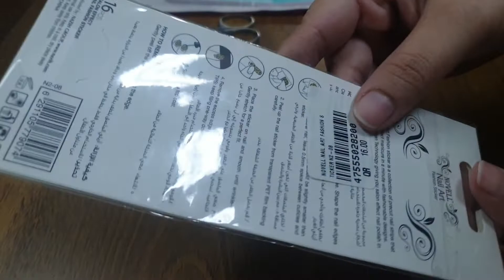Nail art qucik and easy to apply 💅